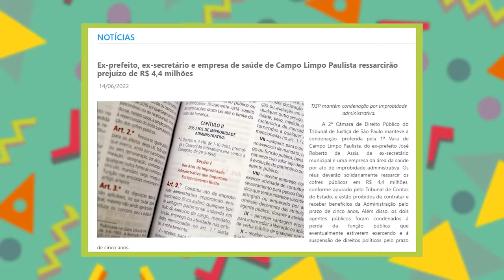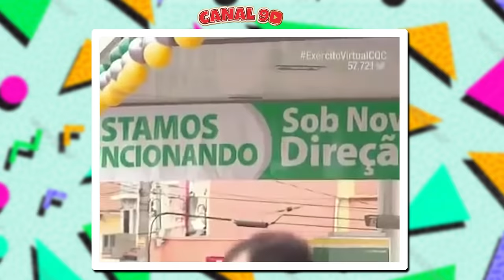AS MAIORES TRETAS DO CQC! #2